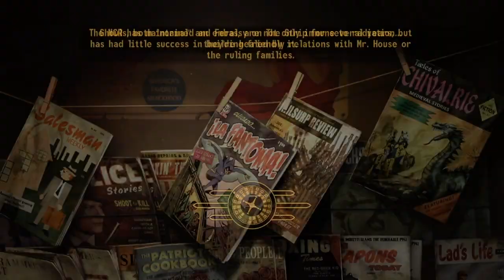2023 New Vegas Playthrough Part 22 - The Burned Man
A tribal named Follows-Chalk from a group that calls themselves the Dead Horses shows us the sights of Zion before eventually leading us to their camp.  Courier 6 then comes face-to-face with the first Legate of Caesar&#39;s Legion, a man named Joshua Graham (aka the Burned Man).